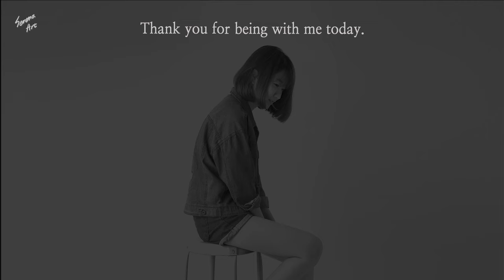Simple & Easy Cat😺 Acrylic Painting on Stone｜Step by Step｜Painted Rocks｜Satisfying (1268)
ㆍAcrylics▶ Shield